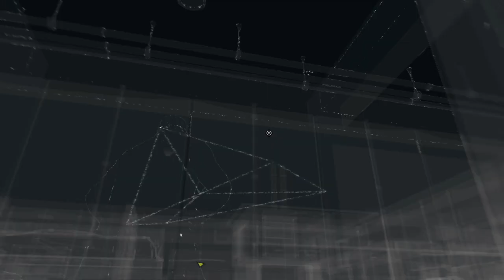Watch Dogs (BLIND RUN) - Episode 31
This is the thirty-first episode of a Blind Run Gameplay of Watch Dogs.